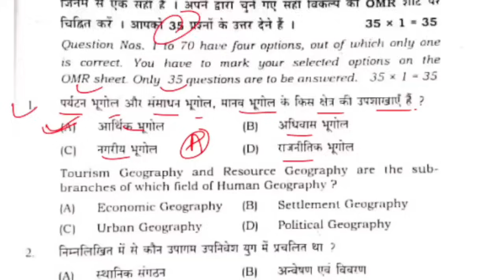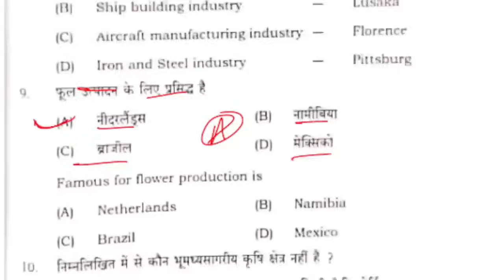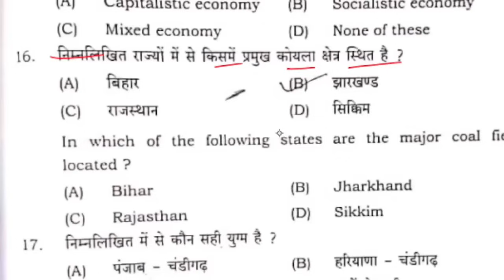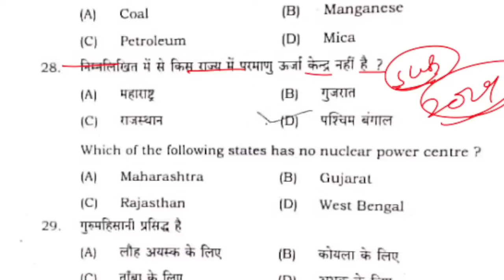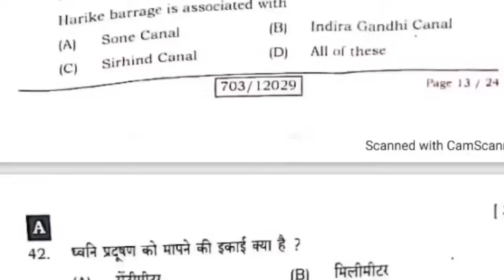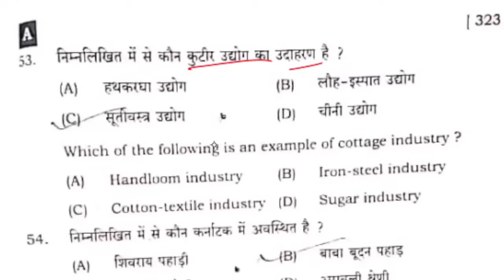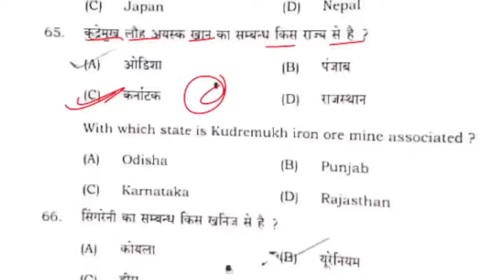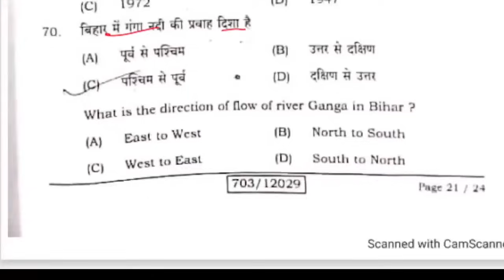12th Class Geography Viral Question Answer 2024 |Geography Objective Question Class 12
12th Class Geography Viral Question Answer 2024 |Geography Objective Question Class 12#biharboard_study